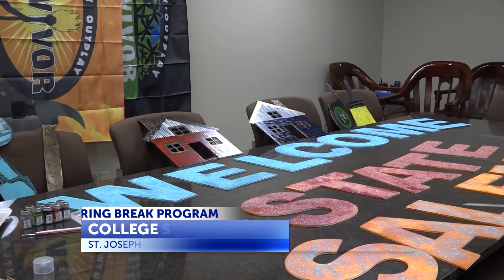Habitat for Humanity gearing up for spring break program